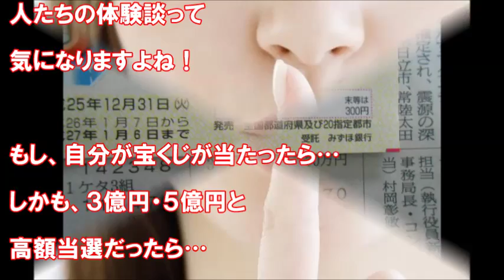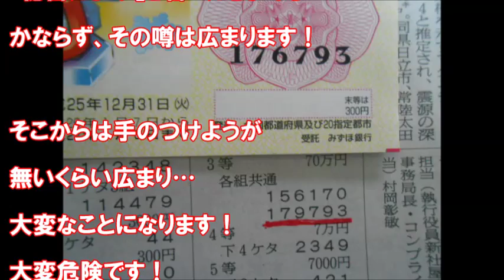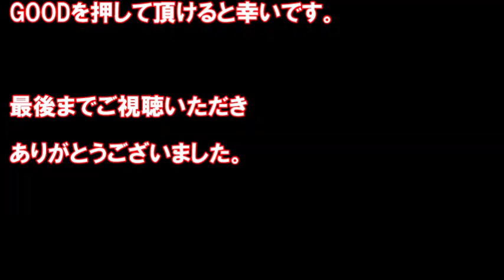【不思議】宝くじに当選した事がなぜバレるのか?実は恐ろしい高額当選の裏側とは！？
宝くじの高額当選の謎が！続きは動画を御覧ください

【関連動画】

【驚愕】宝くじ高額当選者にはこんなに共通点があった！宝くじ高額当選者の衝撃的な事実！

引用元様